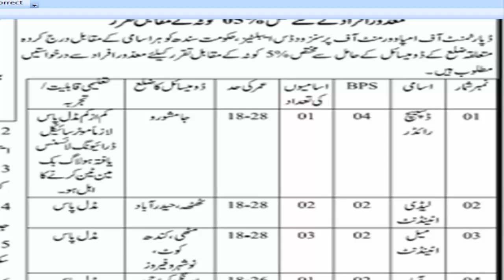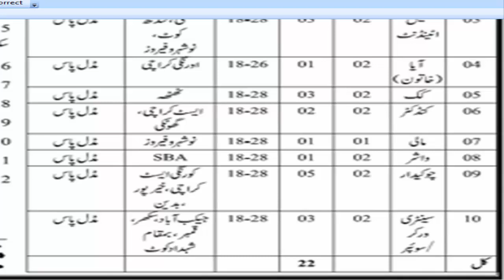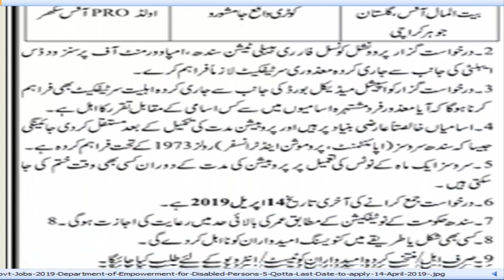latest jobs in sindh, pakistan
freinds these are the new jobs in sindh and the link of these jobs is that: